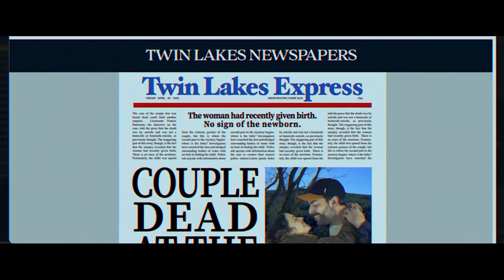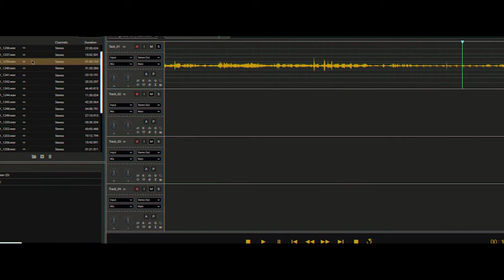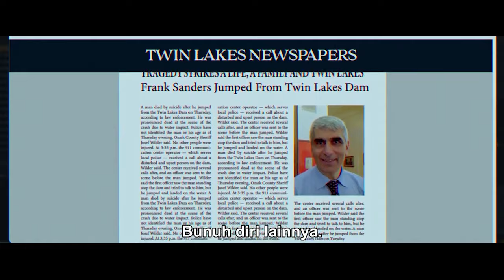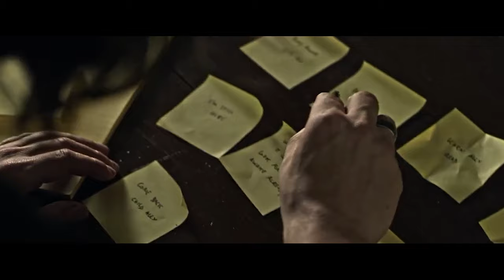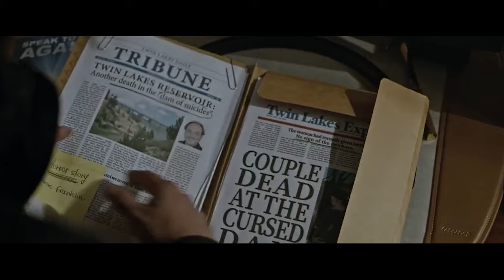FILM HOROR TERUMIT | Alur cerita film horor terbaru